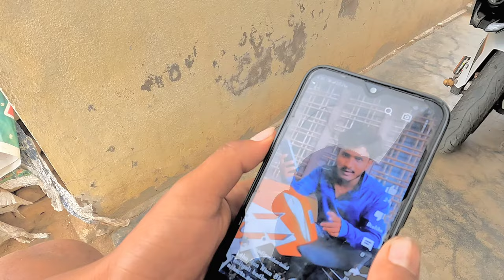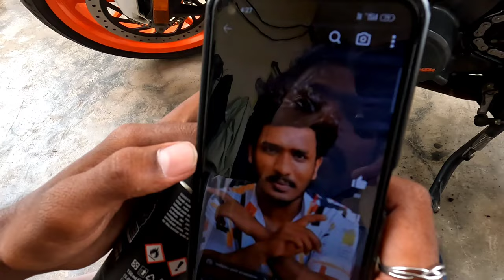Ktmrc Fan's 😁 Dream Bike // Emotional 😢